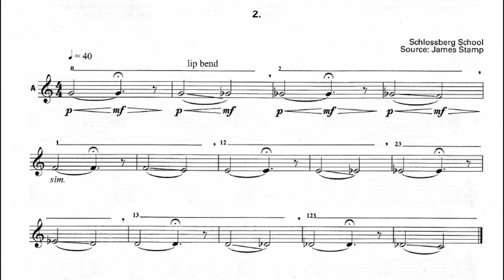[TRUMPET STUDY] After Schlossberg - LONG TONE / SLOW NOTE DRILLS (2A) Compiled by Thomas Stevens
Trumpet Studies (as taught by leading members of the Schlossberg School)
Edited and Compiled by Thomas Stevens
LONG TONES / SLOW NOTE DRILSS 2A (Note bending) - Source: James Stamp
(ADVANCED LEVEL STUDIES)